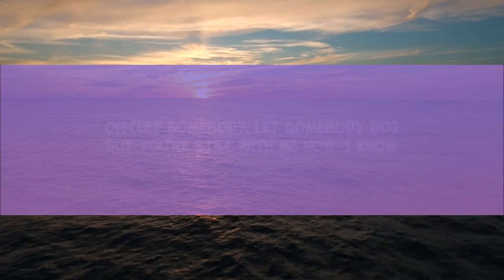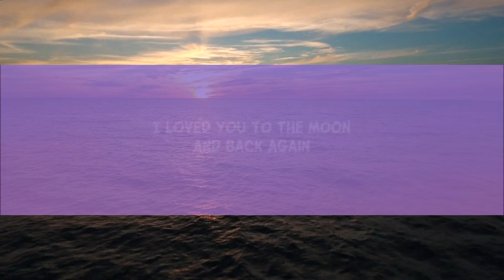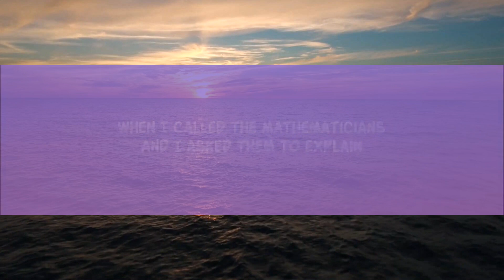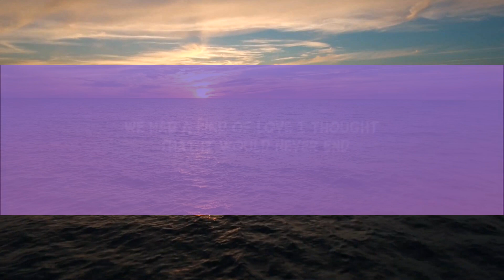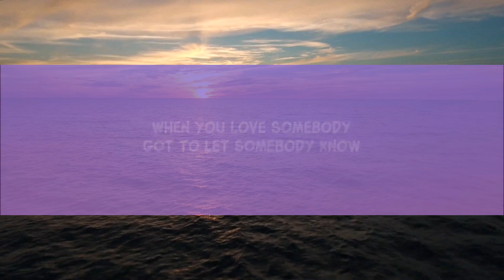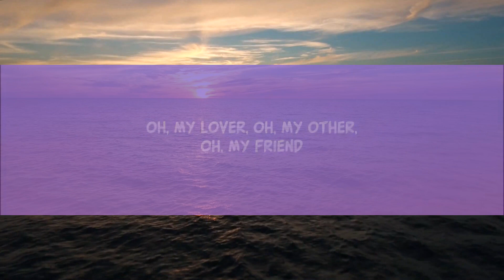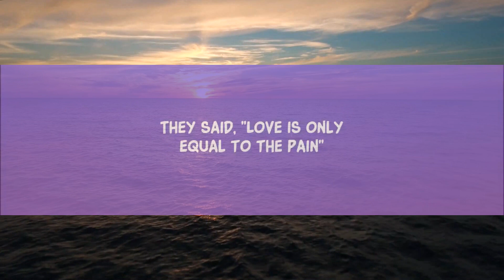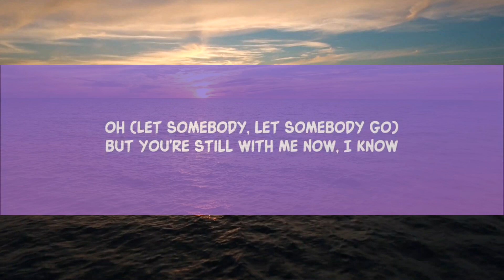@coldplay, @selenagomez - Let Somebody Go (Lyrics) | [1 Hour Version]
Coldplay, Selena Gomez - Let Somebody Go (Lyrics)
Coldplay, Selena Gomez - Let Somebody Go

We had a kind of yêu I thought that it would never end
Oh, my yêur, oh, my other, oh, my friend
We talked around in circles and we talked around and then
I yêud you to the moon and back again

All the storms we weathered, everything that we went through
When I called the mathematicians and I asked them to explain

[Pre-Chorus: Chris Martin & Selena Gomez]

[Chorus: Chris Martin & Selena Gomez]

[Post-Chorus: Chris Martin, Selena Gomez]
Oh (Oh)
Oh (Let somebody, let somebody go, yeah)

[Chorus: Chris Martin, Chris Martin & Selena Gomez]

Oh (Let somebody, let somebody go)

Lyric video for Let Somebody Go by Coldplay, Selena Gomez on Dan Music